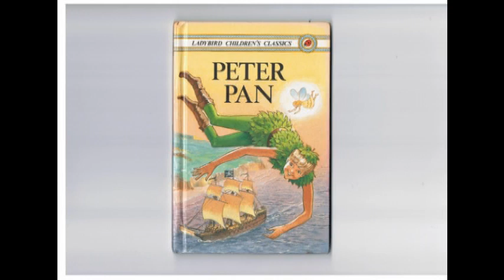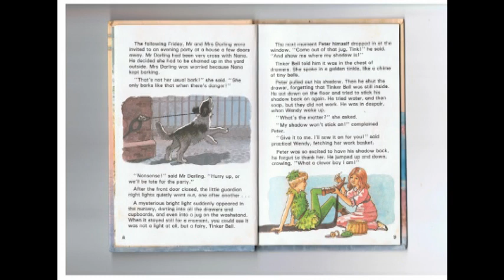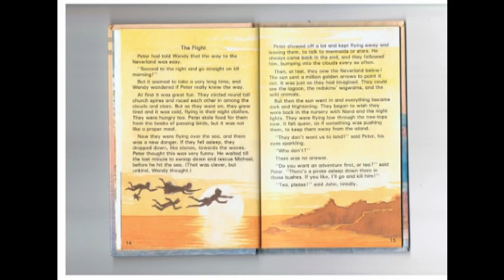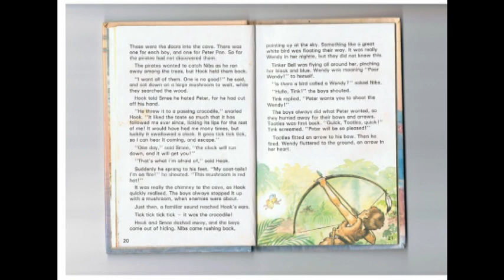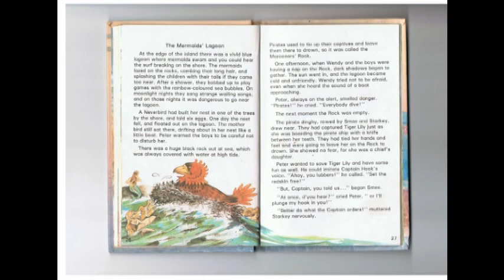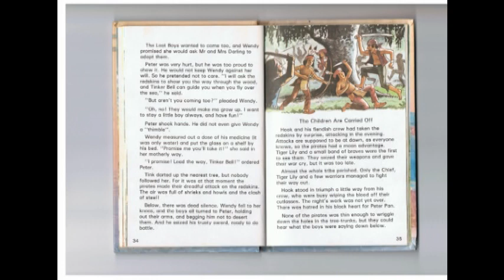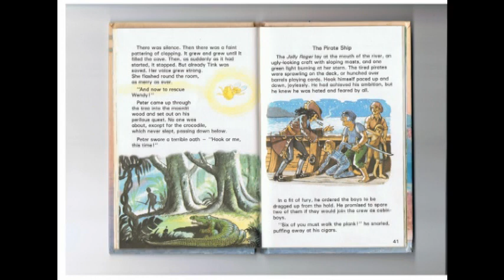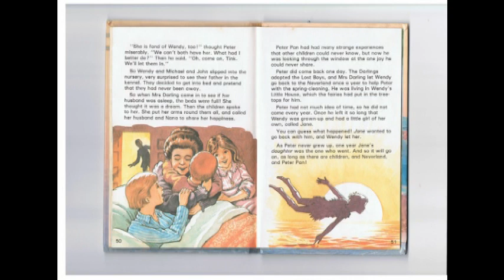Peter Pan Ladybird Children's Classics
Peter Pan by J M Barrie retold In Simple Language by Joan Collins Illustrated by Ken McKie Ladybird books loughborough 1988.